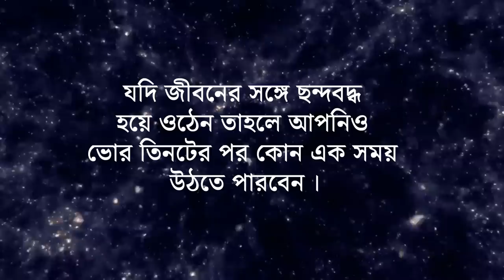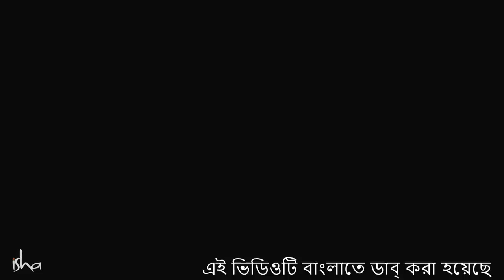রাত 3:40 - রহস্যময় কিছু ঘটে!! | Night 3:40 - A Strange Time!!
যোগী দের জন্য রাত্রিকাল বরাবরই ভীষণ গুরুত্বপূর্ণ। রাত্রি শক্তির উত্থান ভীষণ অন্যরকম ভাবে ঘটে। যারা সম্পূর্ণভাবে ঈশ্বর চর্চার পথে রয়েছেন বা তন্ত্রের পথে রয়েছেন তাদের জন্য রাত্রির গুরুত্বপূর্ণ অপরিসীম। কিন্তু গোটা রাত্রির  মধ্যে এই   ৩:৪০(3:40 AM) সময়টি সবথেকে রহস্যজনক। কি হয় এই সময়ে যা আমাদের জীবনের নকশাই বদলে দিতে পারে? দেখুন সদগুরু  কি বলছেন এই প্রসঙ্গে।
রাত 3:40 - এক রহস্যময় মুহূর্ত!! | Night 3:40 - A Strange Time!!